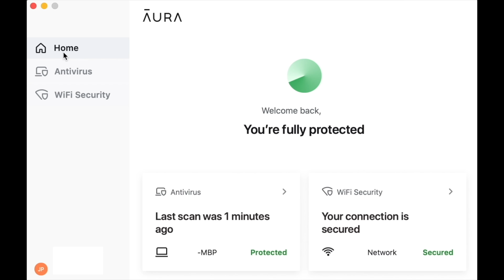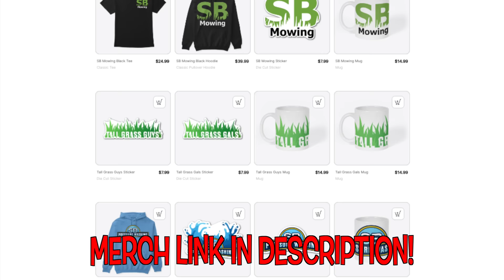Neighbors had NO WHERE TO WALK - I Fixed that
I saw this yard and thought there might be a sidewalk there. After looking closer, there was a sidewalk buried DEEP under all the dirt. So, I knocked on the door and offered to uncover it for the homeowner at no charge! She told me yes so I spent about 9 hours uncovering to sidewalk in the most satisfying way. I first took my metal bladed edger and cut a line defining where the edges of the sidewalk were. Next, I scooped all the dirt and debris off of it with my shovel. Finally, I blew it all off to reveal a nice, clean sidewalk. The homeowner was completely stunned with the transformation and now the neighbors have a good surface to walk on instead of the street.